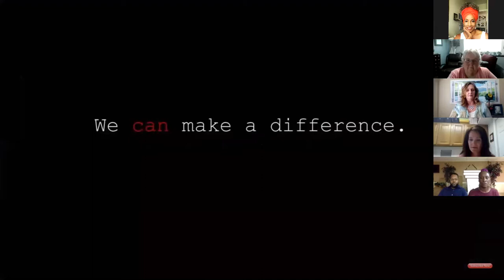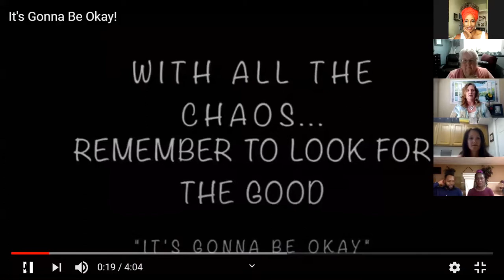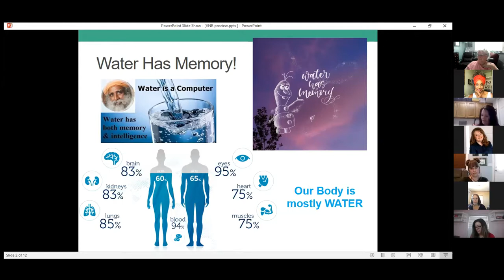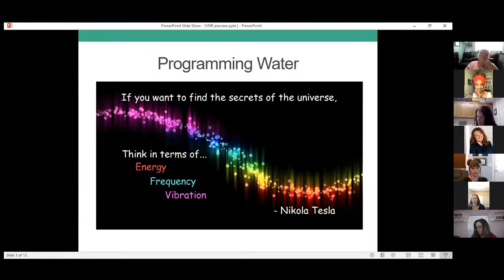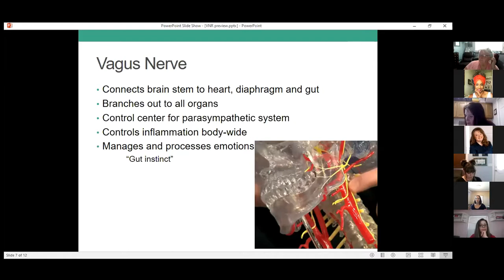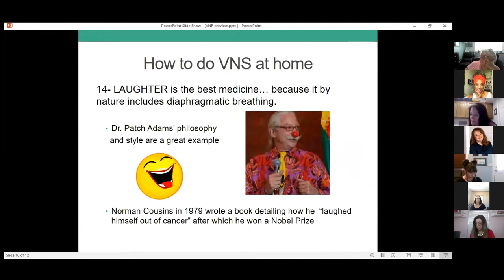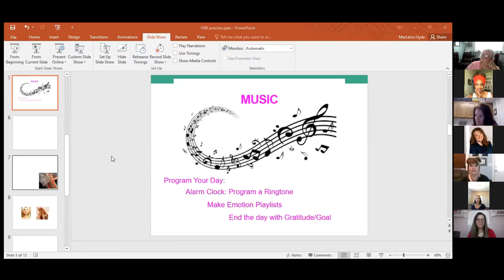HOPE and Wellness For Families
Hope and Wellness for Families is a summit designed to help families celebrate life - even during difficult times.   There is hope, tools, and support in our FREE virtual Hope & Wellness Summit.  Learn ways to improve emotional and mental wellbeing, and get inspired and empowered to stay hopeful and to work towards having joy no matter what the circumstances.